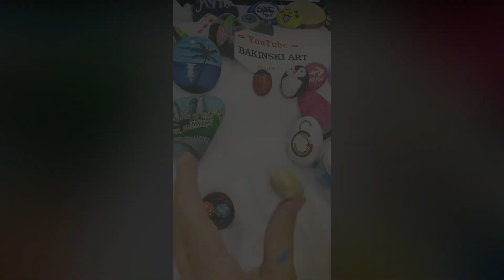Faberge Yumurtalari Cekdim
Bakinski Art rəsmi YouTube kanalımıza xoş gəlmisiniz.Kanalımıza abunə olmağı və videomuzu bəyənməyi unutmayın.

Kanala Abunə Olmaq üçün linkə daxil ola bilərsiniz.